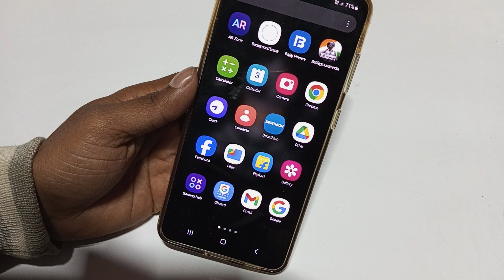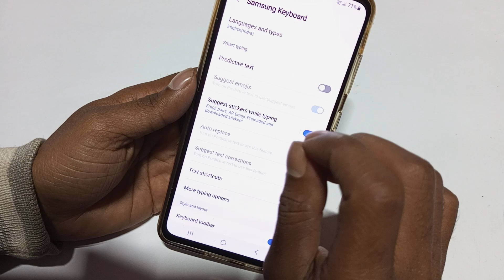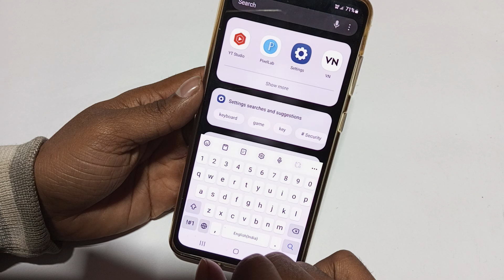Samsung Galaxy A15 keyboard language kaise change kare, how to set keyboard language in Samsung a15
Samsung Galaxy A15 keyboard language kaise change kare, how to set keyboard language in Samsung a15, Hindi typing kaise kare, keyboard settings